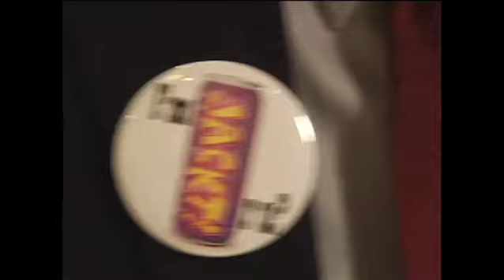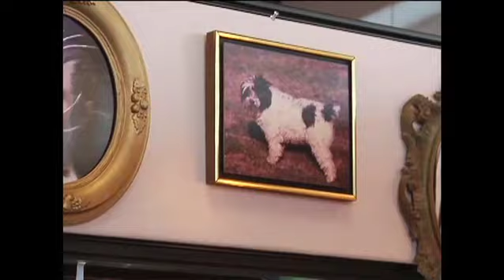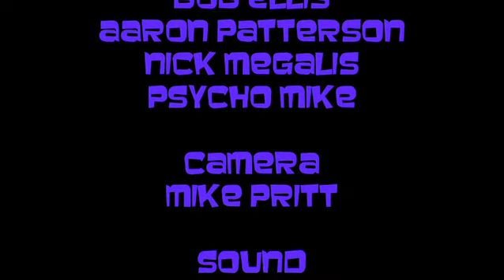AGENCY Part 2: "JACKT! ideas"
The gang at the Akron, Ohio ad agency, KATSUR MCGILL and PAPAHARAMBALOUS, prepare for tomorrow's big JACKT! Energy drink pitch.  A Megalis Studio bone.